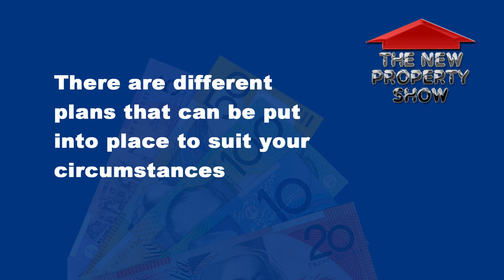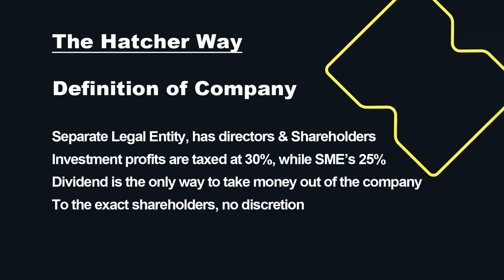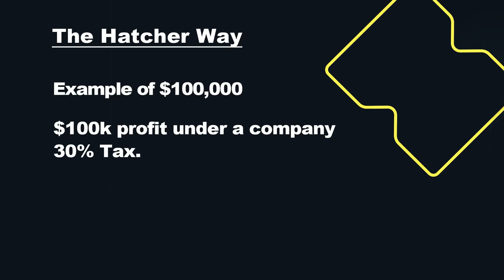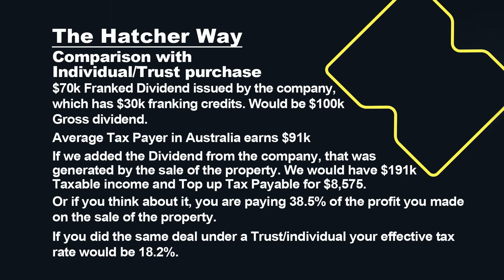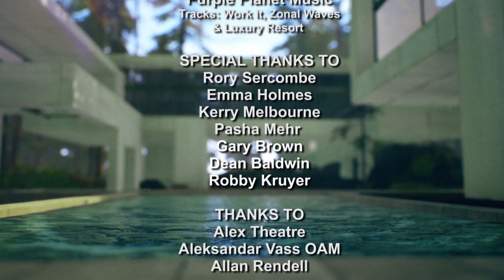The New Property Show Episode 24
The New Property Show series will have everything anyone would need to know about owning their first home or investment property.
🏡 𝗡𝗘𝗪 𝗣𝗥𝗢𝗣𝗘𝗥𝗧𝗬 𝗦𝗛𝗢𝗪 📺 𝗘𝗣𝗜𝗦𝗢𝗗𝗘 𝟮𝟰 In this week’s episode, our host Steve McMenamin is joined by;
✓ Aaron Jay Camiller, Licensed Real Estate Agent / Property Advisor talks to us about the hottest thing in Property right now
✓ Zana Pali, Luxury Property Developer, tells us how she grew her property portfolio
✓ Accountant Gary Brown’s regular segment on Wealth Creation: Primary place of residence and turning that property into an investment property
✓ Kerry Melbourne, Luxury Stylist to the Rich & Famous, speaks on how to create the best interior design